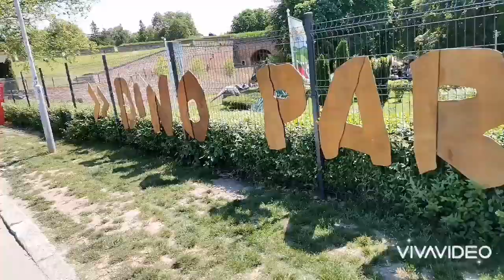KALEMEGDAN FORTRESS | BELGRADE | SERBIA